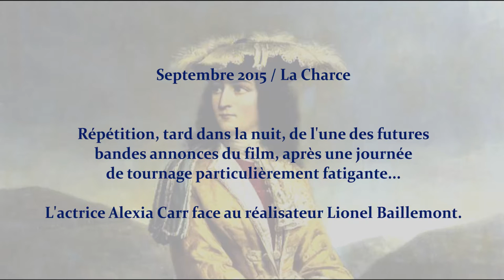Coulisse du film "Mlle de LA CHARCE" - making of # 07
Septembre 2015 / La Charce
Répétition, tard dans la nuit, de l'une des futures bandes annonces du film, après une journée de tournage particulièrement fatigante…
Sortie prévue printemps 2016
Scénario, dialogues et réalisation : Lionel Baillemont